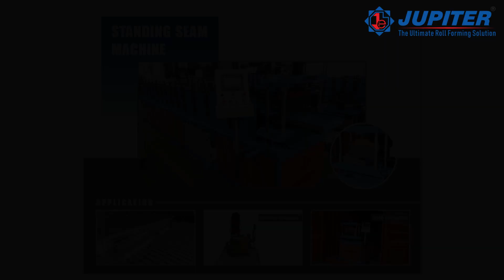Himtex Exhibition 2024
We are pleased to extend a formal invitation to HIMTEX 2024, where the leading-edge of industrial innovation will be on display.
As a premier machine tool company, we invite you to explore our latest advancements and solutions that are set to define the future of industry standards.

Your participation in this event will be highly valued and greatly appreciated.

Hall 3, Stall 3D - 19
HITEX Exhibition Center, Hyderabad, India